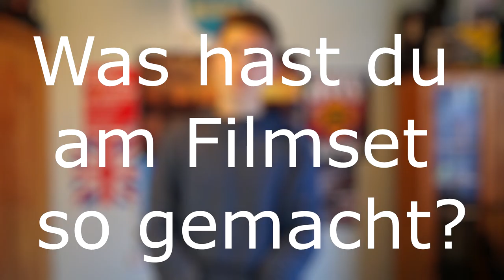Wie sieht es an einem Film-Set so aus? | Schneebastian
EQUIPMENT

(RICHTMIKROFON) RODE VIDEOMICE GO: